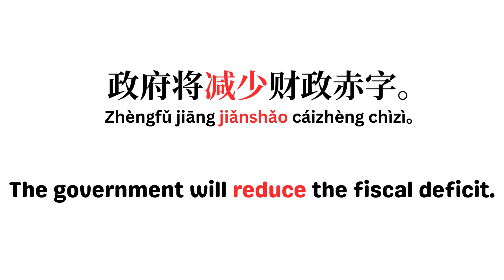'减少' ; reduce ; examples of Chinese short sentence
examples of Chinese short sentence